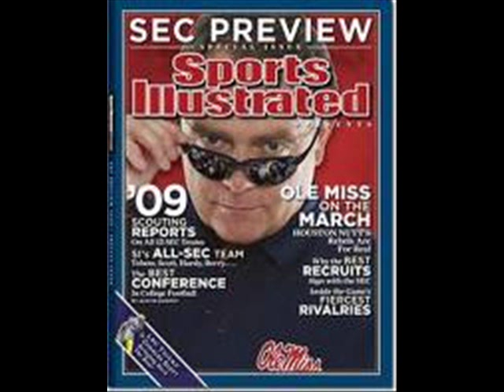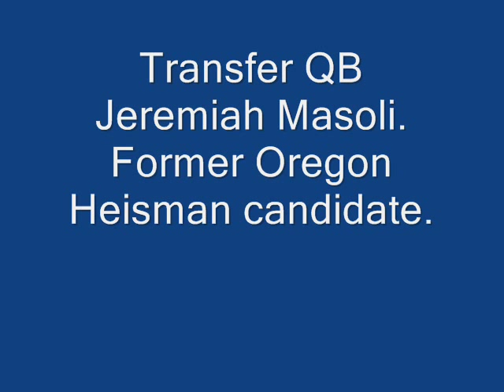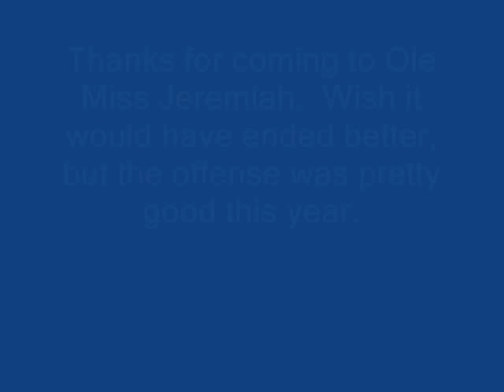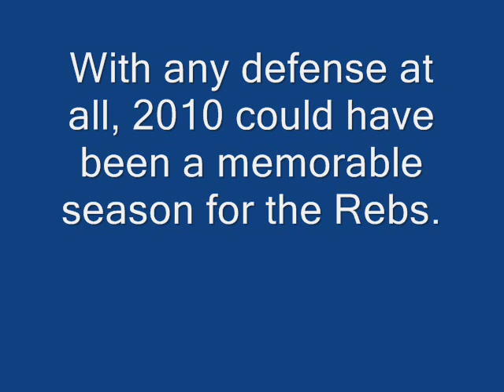Ole Miss vs LSU 2010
Ole Miss vs LSU 2010 Highlights.  Rebels lose heartbreaker in final moments in Death Valley.